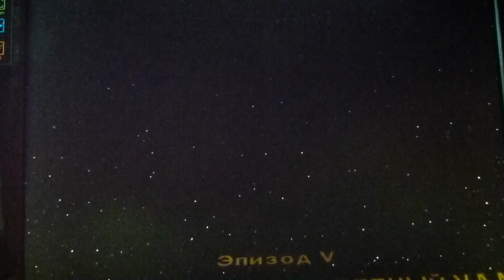Прохождение игры lego Star wars 2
Прохождение игры  lego Star wars 2 эпизод 5-империия наносит ответный удар глава 2-бегство с базы ехо.